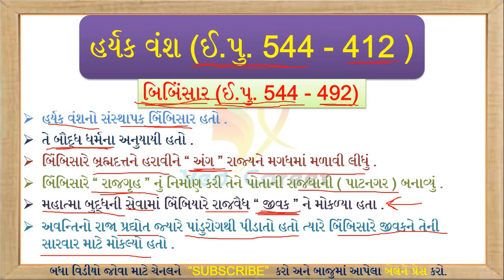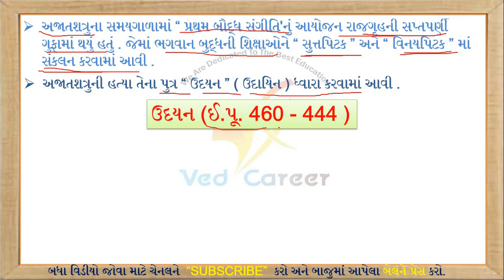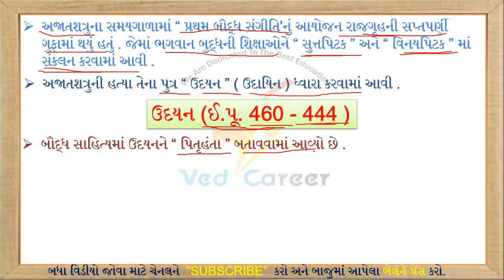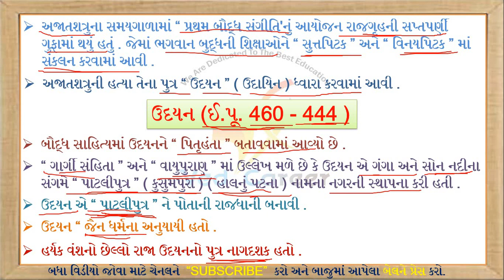હર્યક વંશ ભારતનો ઈતિહાસ, હર્યક વંશ, Haryak vansh bharat no itihas, VED CAREER